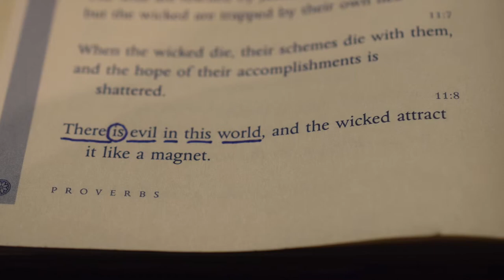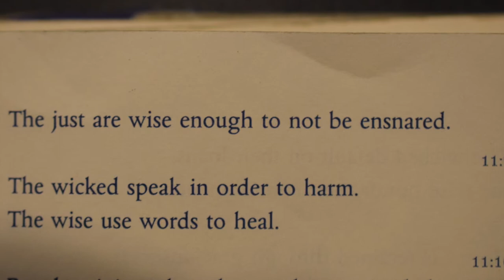Magnets a short film by Hallerin Hilton Hill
A short film about the power of attraction.